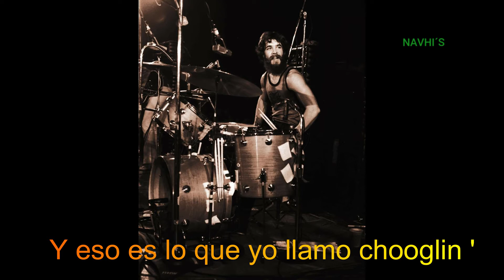CREEDENCE CLEARWATER REVIVAL-KEEP ON CHOOGLIN-SEGUIR RUMIANDO - SUBTITULADO- NAVHI'S